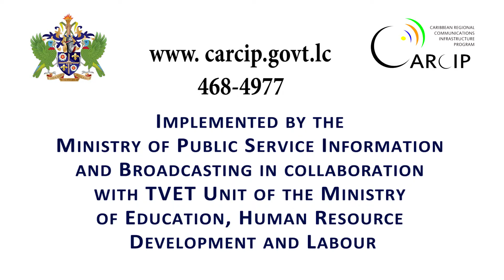Carcip ICT training ad